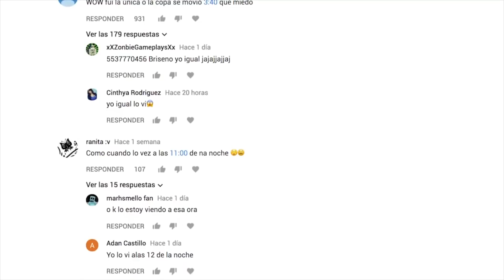MOMENTOS MÁS TERRORÍFICOS DE LOS YOUTUBERS - 52 Rankings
Esta semana en 52 Rankings te presentamos los videos más terroríficos de los youtubers.